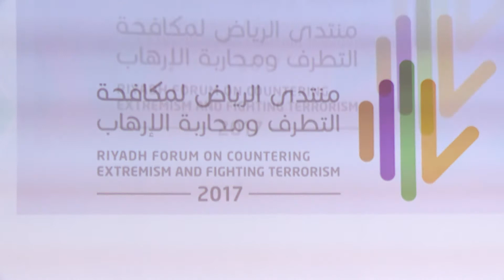First Session: Riyadh Forum on Countering Extremism and Fighting Terrorism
Martin Chulov, Middle East Correspondent of The Guardian, co-chaired the first panel discussion, with Sir John Jenkins, Executive Director of the International Institute for Strategic Studies - Middle East, Bahrain, and Richard Barrett, Senior Advisor, and the former commander of the International Counterterrorism Operations Group (MI6), and former commander of the United Nations Monitoring and Monitoring Group for Al-Qaida and the Taliban, and Dr. Abdullah bin Khalid Al-Saud, Assistant Professor at Naif Arab University for Security Sciences - Riyadh, The Kingdom of Saudi Arabia, and Dr. William McCants, director of US relations with the Muslim world at the Brookings Institution, Washington, DC, United States.
Riyadh, May 21st, 2017 at the Intercontinental Hotel